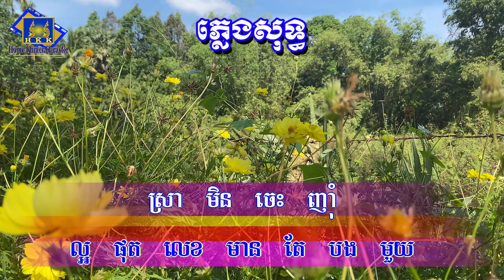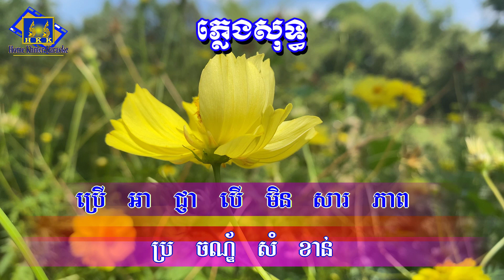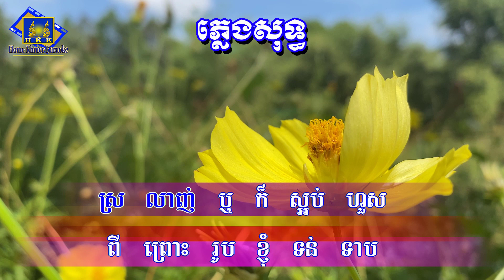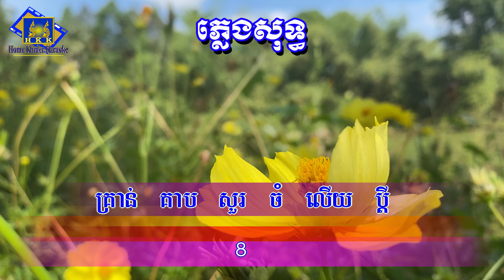ប្រច័ណ្ឌប្តីពេក ភ្លេងថ្មី Brochan bdey Pek Karaoke [ Home Khmer Karaoke ]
កែវ វាសនាភ្លេងសុទ្ធ
Hello all dear viewers welcome to my channel Home Khmer Karaoke plengsot ( Khmer Karaoke Channel In YouTube ) I hope that you enjoy with my channel and my channel will upload or post karaoke cover by playing real instrument like ( Piano, Drum, Guitar, etc. ) That I mean I don’t copy melody from anyone, so I hope you enjoy together, if you think my channel is good, please don’t forget subscribe to get more karaoke cover from my channel, and if my karaoke video has any mistake help me to correct please, finally I would like to say thanks you to all viewers who support my channel, especially YouTube Company wishing all of you with happiness in family and good luck every time everywhere, Thanks